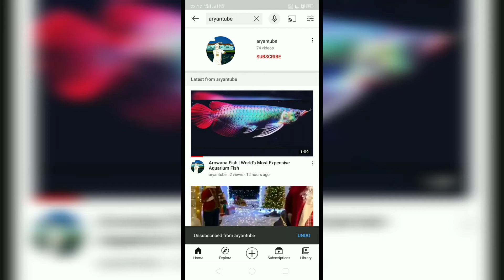Most Beautiful Flowers of the World